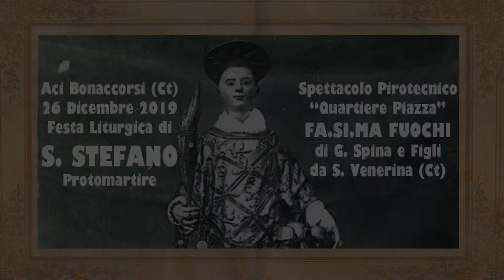ACI BONACCORSI (Ct) - Santo Stefano Protomartire 2019 - FA.SI.MA. Fuochi di G. SPINA (Piazza)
ACI BONACCORSI (Ct) - Santo Stefano Protomartire 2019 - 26 Dicembre

Spettacolo pirotecnico "Quartiere Piazza" a cura di:
FA.SI.MA. Fuochi di G. SPINA da Santa Venerina (Ct)